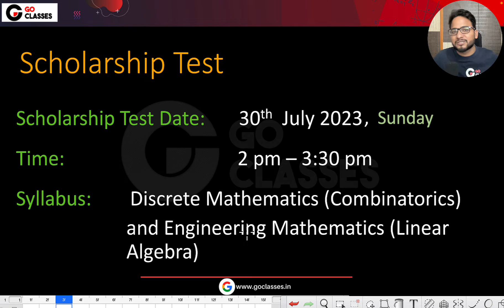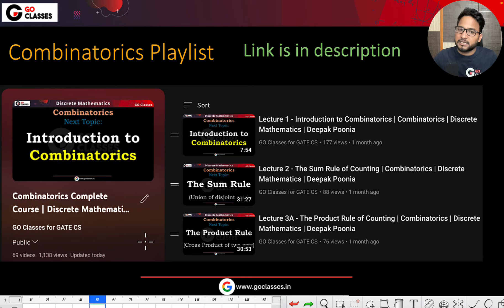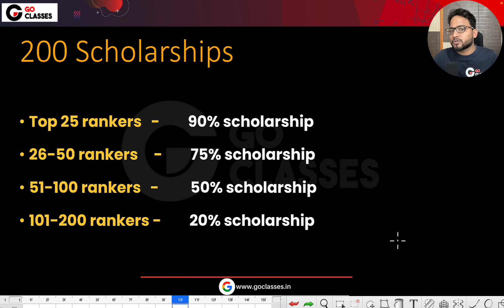Scholarship Test Date Change | Important Announcement | GATE 2024 | GO Classes